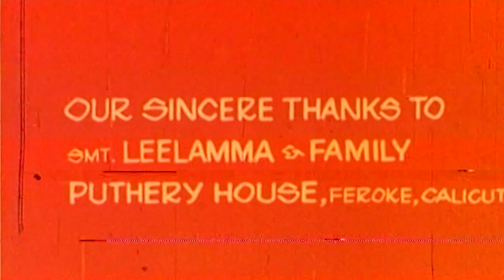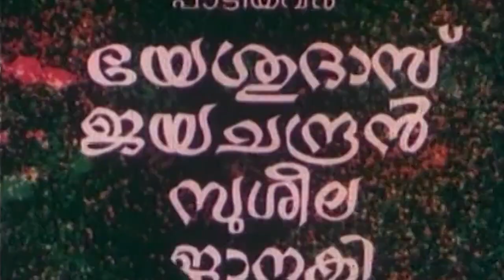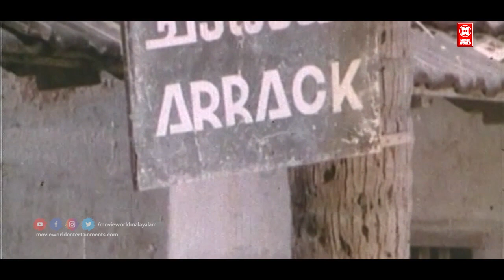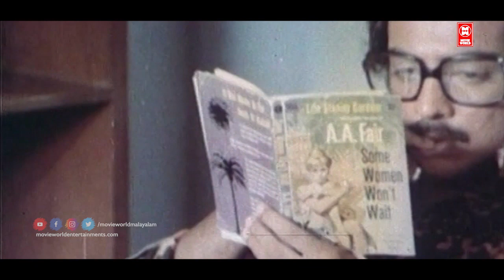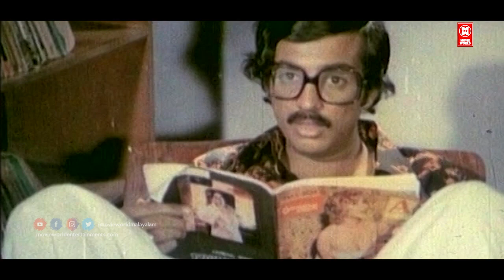Madalasa - Malayalam Full Movie | Superhit Malayalam Full Movie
Madaalasa is a 1978 Indian Malayalam-language film, directed by J. Williams and produced by Paul Vengola. The film stars Thikkurissi Sukumaran Nair, Sreelatha Namboothiri, Prathapachandran and Sukumaran. The film has musical score by K. J. Joy.

Starring : Y._Vijaya, Thikkurissi Sukumaran Nair, Sreelatha Namboothiri, Prathapachandran,, Sukumaran

Directed by J. Williams
Produced by Paul Vengola
Written by J. Williams
Paul Vengola (dialogues)

|| ANTI-PIRACY WARNING ||

*COPYRIGHT PROTECTED*